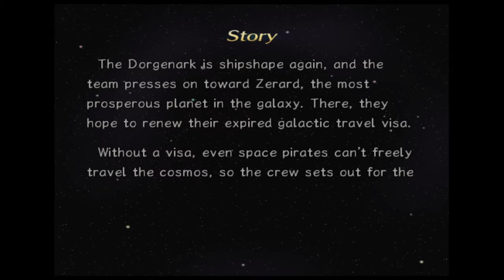Rouge Galaxy Part 8: Spending time in Zerard